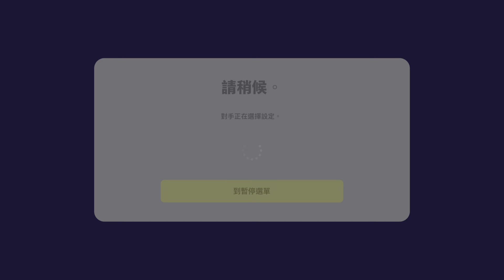eFootball 2023_20220827203318